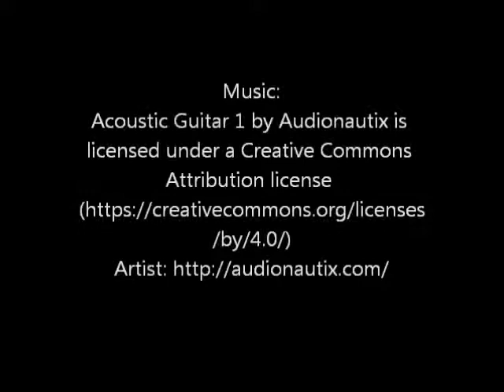Chocolate Baroque Medici Flower with Starlight Paints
This pretty project features the detailed Chocolate Baroque Medici flower stamp alongside Starlight Paints.